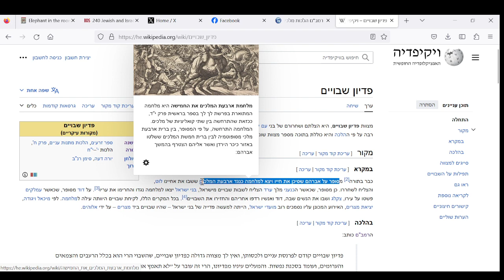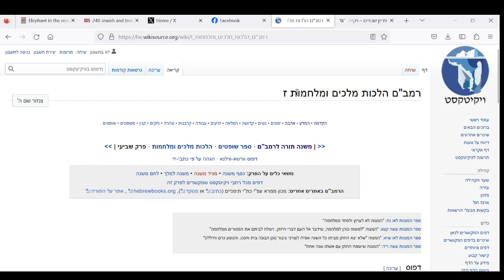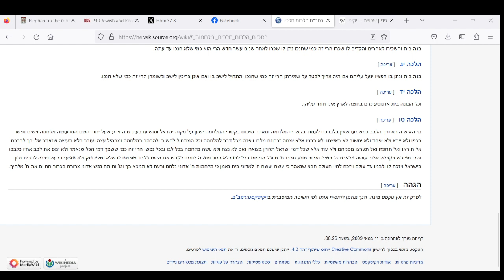האמת בנוגע לפדיון שבוים והלכות מלחמה ביהדות! - אל תתנו שישקרו לכם עם ישראל!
1. מצוות פדיון שבוים בזמן שיש צבא היא במלמת חורמה נגד האויב!

2. מי שלא מנצח מלחמה נגד אויב - יש לו דין רודף של שופך כל דמי ישראל!